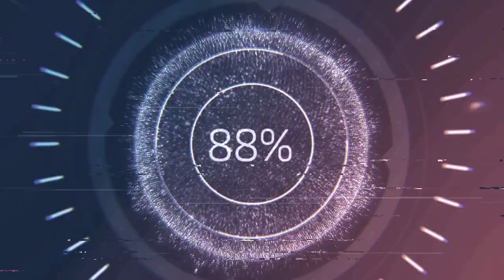rock racer new areas